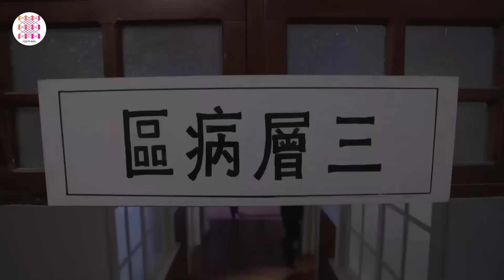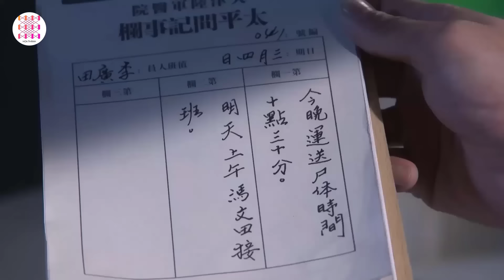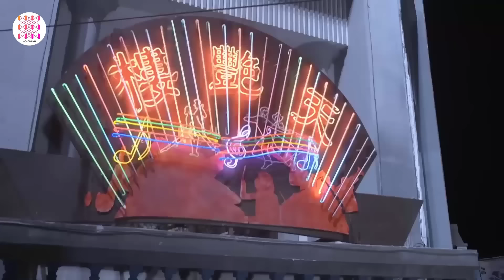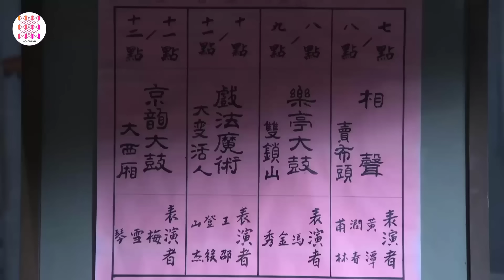TÂN MÔN PHI ƯNG - Tập 20 | Siêu Phẩm Hành Động Kháng Nhật Đỉnh Cao 2024 | Hoa Thành Film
✤ Đạo diễn: Tiền Nhạn Thu
✤ Diễn viên: Trương Tử Kiện, Đào Huệ Na, Thuần Vu San San, Chung Vệ Hoa

TÂN MÔN PHI ƯNG: Cuối năm 1948, trước đêm giải phóng vùng Đông Bắc, doanh trưởng Yến Song Ưng nhận được lệnh chỉ huy một tiểu đoàn trinh sát lẻn vào thành phố Thiên Tân, cố gắng lấy được bản kế hoạch tác chiến của Quốc Dân Đảng đang đóng quân ở Thiên Tân. Yến Song Ưng đã chọn ra 6 thành viên cốt cán của đội trinh sát, cải trang thành binh lính đang chạy loạn của Quốc Dân Đảng, trà trộn vào con tàu của Doanh Khẩu đang ở Thiên Tân. Tuy nhiên, con tàu bị cướp, Yến Song Ưng nhờ vào trí tuệ và sự quả cảm của mình cứu lính thân cận và đập tan nhóm cướp, giành lại quyền kiểm soát con tàu. Sau khi tới Thiên Tân, Yến Song Ưng dẫn theo một tiểu đội bí mật đi vẽ lại bản đồ của thành phố, cải trang thành người sửa xe hơi. Tranh đấu với xã hội đen của bản địa, cuối cùng lại có được sự tin tưởng của đầu lĩnh xã hội đen Viên Văn Tài, nắm trong tay kế hoạch tác chiến và binh lực tác chiến của Đoàn Chí Hồng, cũng là huynh đệ của Viên Văn Tài. Ngay lúc Yến Song Ưng chuẩn bị đánh cắp tài liệu bí mật thì bị phát hiện ra thân phận. Sau cùng, anh dùng trí tuệ của mình để thoát khỏi hiểm cảnh, tiêu diệt kẻ địch và đưa tin mật cho quân đội.